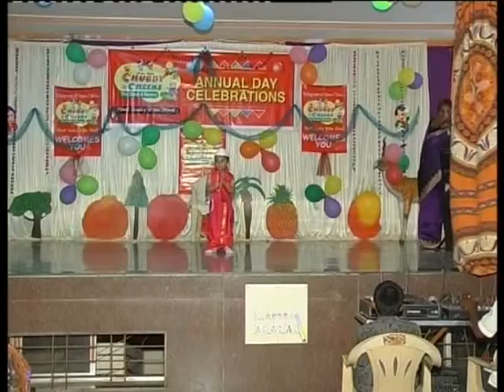Utkarsh Korhale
Utkarsh Korhale, a student of Chubby Cheeks Preschool, Chandannagar saying Shloka "Shubham karoti kalyanam arogyam dhan sampada" at the 7th Annual Day Function held on 6 March 2011.